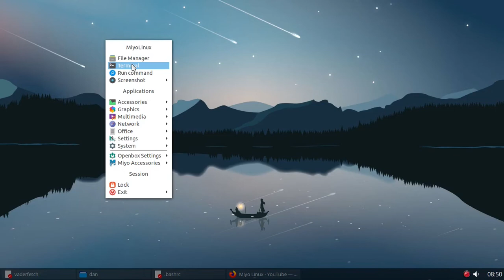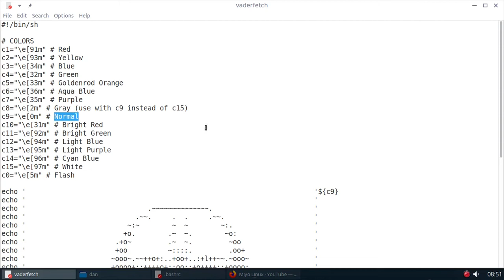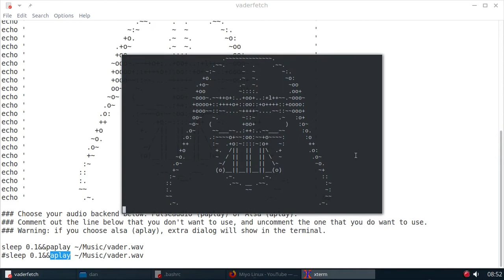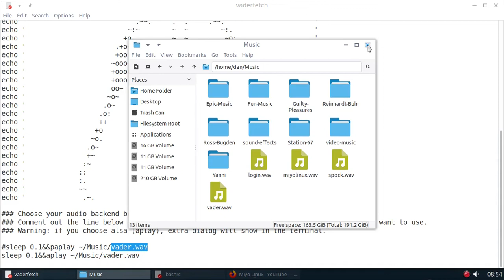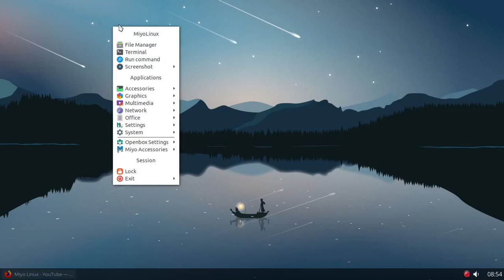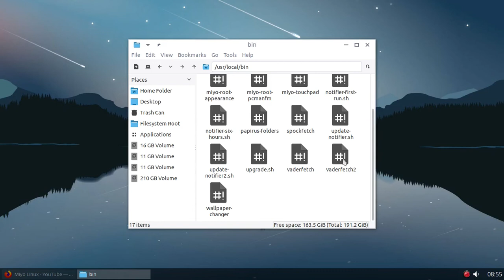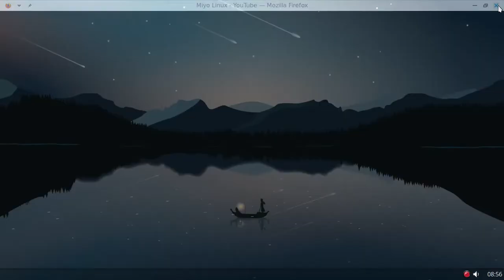Responding to a viewer's request for Vaderfetch